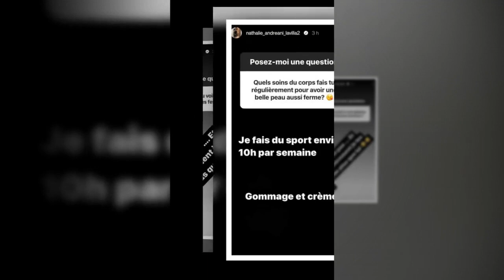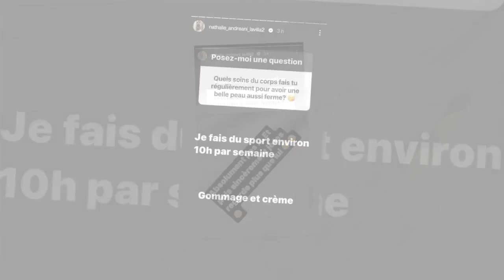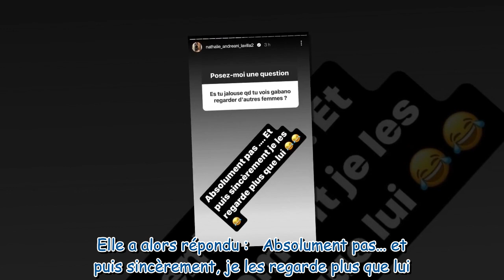Nathalie Andreani et Gabano couple libertin ? Elle répond à la question indiscrète !